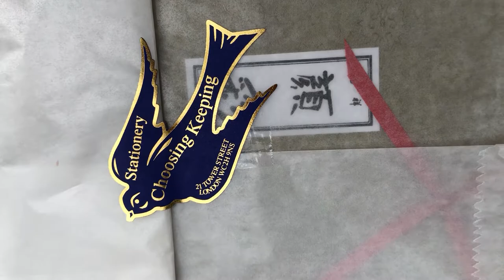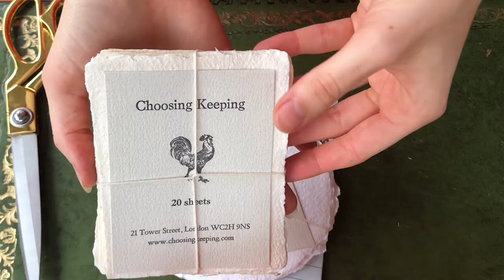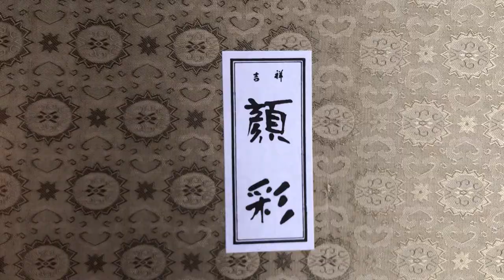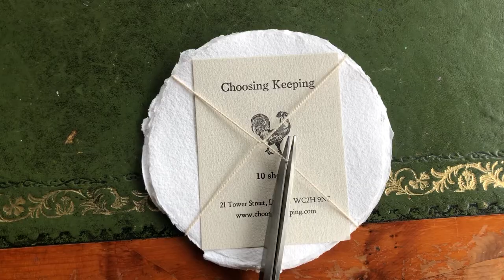treating myself to new art supplies & painting artvlog🎨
Hello everyone, thank you for joining me in this small space of the universe. My days have been spent wondering the darker parts of my mind recently and it felt relieving to create today and allow some space for free flowing thoughts. I hope you feel a sense of relaxation and peace during this short video and I look forward to seeing you again soon.

Time stamps:
0:00 - Intro
0:26 - New art supplies
5:17 - Paint sampling
9:56 - Lets paint

Track 2-
- Positivity and music - harp music